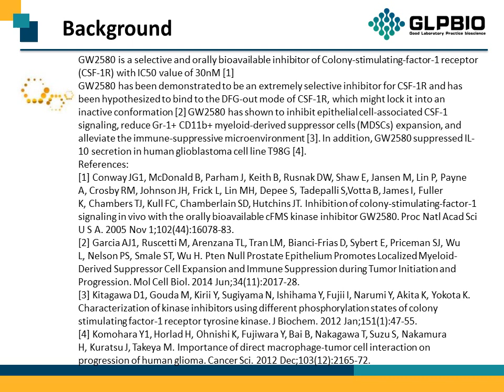GC17286 GW2580 870483-87-7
Protocol, Chemical Properties, Background of GW2580.